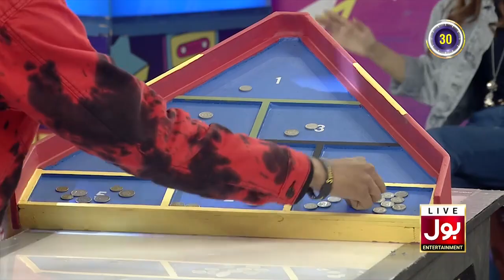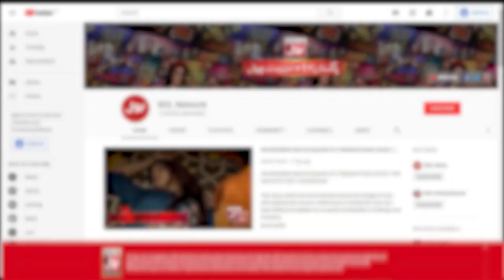Dice And Coins | Game Show Pakistani | Pakistani TikTokers | Sahir Lodhi Show | TikTok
Dice And Coins  mein hui Doono Teams Ke Darmyan jang. Saray contestants nay ki poori Koshish Khel kay saath insaf karnay ki. Ali Aur Nain Sukh nay Khela apni teams kay liay.

Ali And Nain Sukh Played for their teams to get points.Each contestant tried thier level best to win this segment.